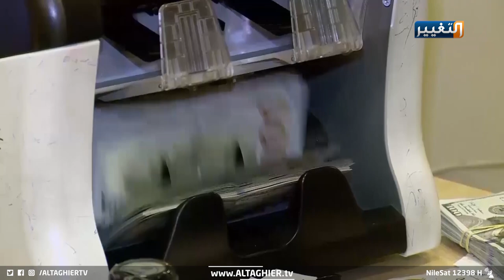مخاوف من عدم إجراء الانتخابات بسبب خلافات إقرار قانون تمويل مفوضيتها | تقرير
تطفو على السطح مجددا مخاوف من عدم إجراء الانتخابات في موعدها المقرر، بعد غياب توافق واضح بين الحكومة والبرلمان على إقرار قانون لتمويل مفوضية الانتخابات لضمان سير العملية الانتخابية.